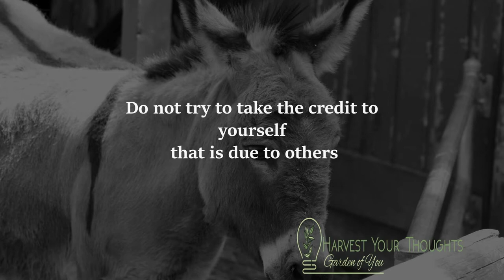🔥 Aesop- Value Motivation: The Donkey Carrying the Image Aesop's Fables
🔥Choose YOU A sacred Image was being carried to the temple. It was mounted on a Donkey adorned with garlands and gorgeous trappings, and a grand procession of priests and pages followed it through the streets. As the Donkey walked along, the people bowed their heads reverently or fell on their knees, and the Donkey thought the honor was being paid to himself.
With his head full of this foolish idea, he became so puffed up with pride and vanity that he halted and started to bray loudly. But in the midst of his song, his driver guessed what the Donkey had got into his head, and began to beat him unmercifully with a stick.
"Go along with you, you stupid Donkey," he cried. "The honor is not meant for you but for the image you are carrying."

Do not try to take the credit to yourself that is due to others. ***Inspirational stories four adults and kids